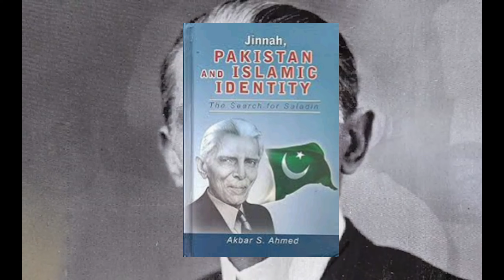Was Mohammed Ali Jinnah Is Hindu??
Mohammed Ali Jinnah Is Hindu??

complete video Mohammed Ali Jinnah family background

he was hindu?

why did he convert?.

family background

I have covered everything in  this detailed video.

the facts are 100% verified and true